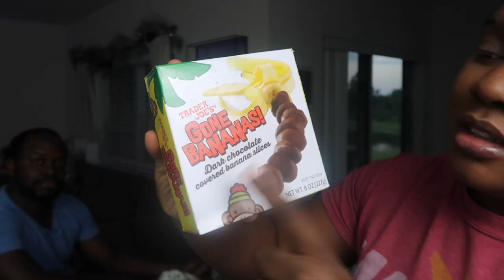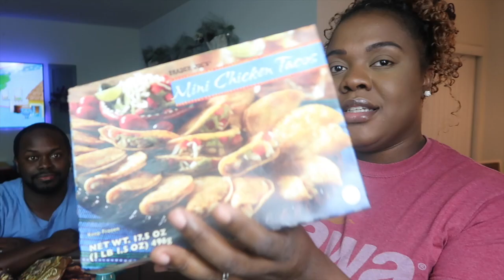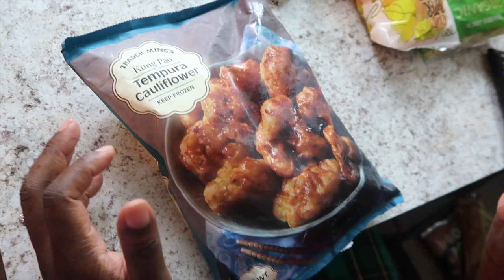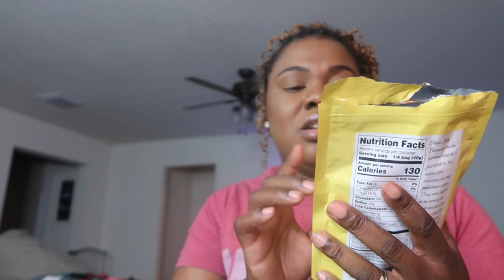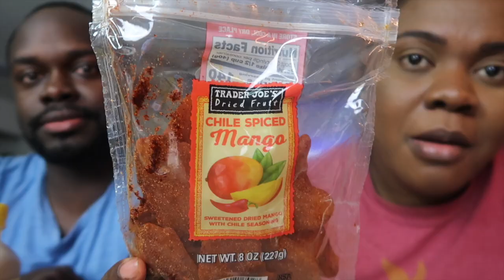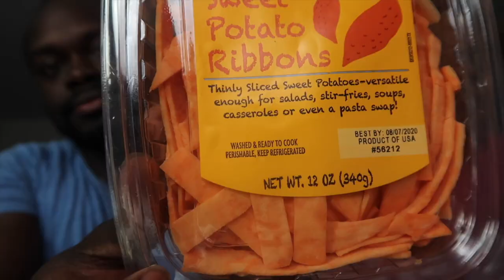Shopping At Trader Joe's!! Haul + Taste Test | Picky Toddler Edition!!!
First Time Shopping at Trader Joes!!!

Vexento
"With You" Can be streamed on Spotify, Apple Music and more!